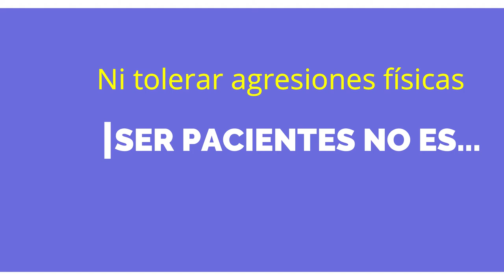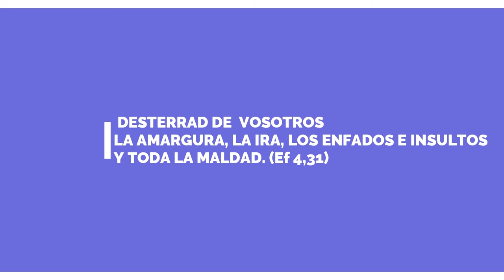Cinco Cualidades para fortalecer la Relación en la Familia.